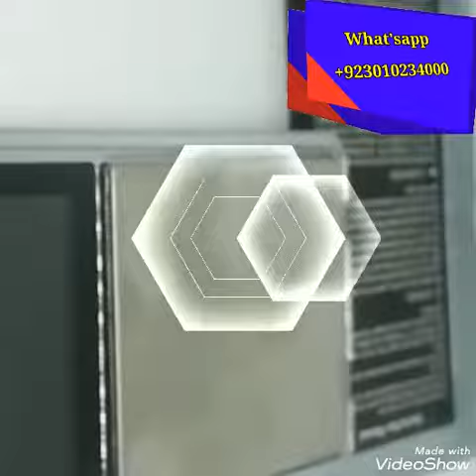9.10 crts | Hussaini Feroza For You | Turquoise The Great Stone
9.10 crts | Hussaini Feroza For You | Turquoise The Great Stone